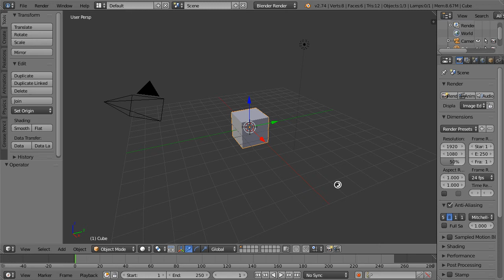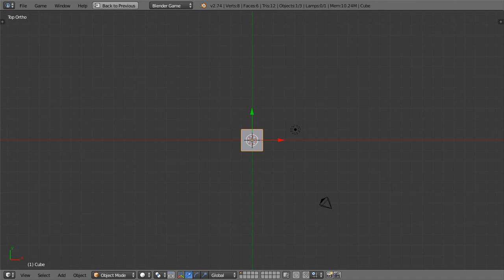How To Load & Play Sounds in Blender BGE Scripting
Loading and playing a sound without using logic bricks.